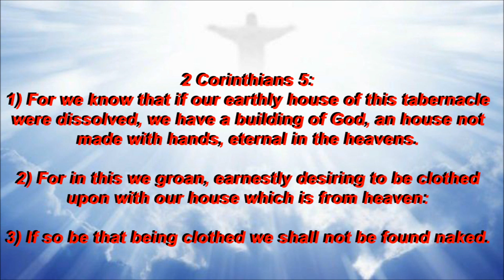R. A. WEST "I Hold A Clear Title To A Mansion"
Video & Audio Editing by: E. A. Engle